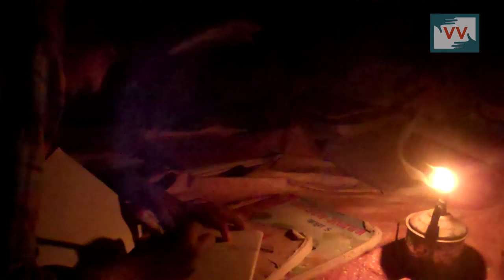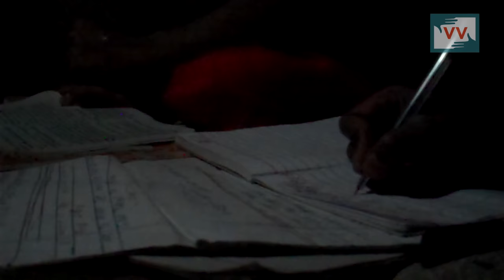Waiting for Electricity since 70 years in Bhadal, Madhya Pradesh - Pawan Reports for Indiaunheard